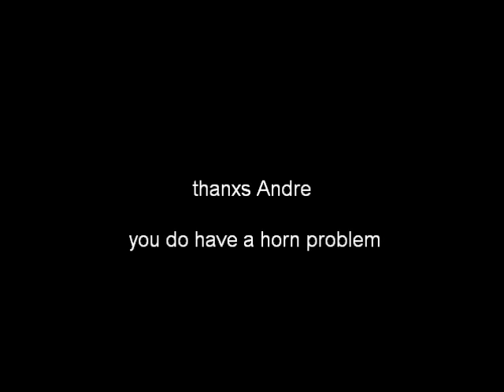Andre has problems with French horns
horn problems